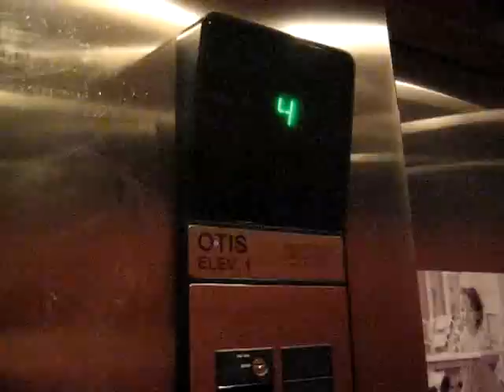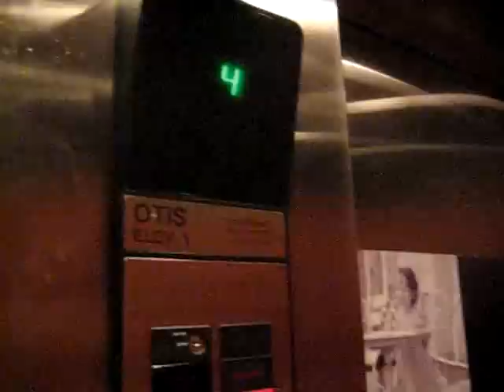OTIS Series 1 Hydraulic Elevators @ the Hampton Inn Erin Mills Mississauga ON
Riding the very nice elevators at the Hampton Inn Erin Mills in Mississauga ON.

Tech. Specs:

General: OTIS/2000H In-ground Hydraulic

Capacity: 15 people/1134kg/2500lbs

Speed & Dist: 5 floors/55ft/150-175FPM

Power: 25HP

Door Safety: Sensor